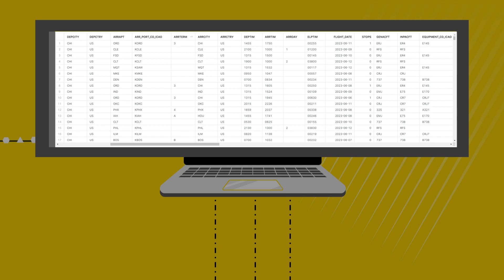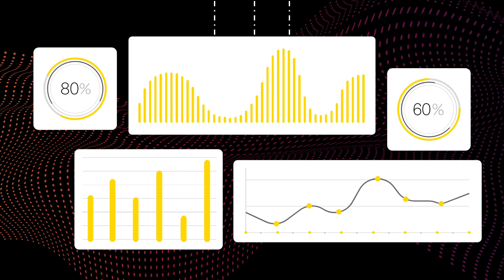OAG Flight Info Direct Explainer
to find out more and try our data.

OAG's Flight Info Direct provides fast access to high-quality, ready-to-query aviation data. With 100 million flight records added daily, this video explains how Flight Info Direct can enable you to craft new offerings, expand your data footprint and inform commercial strategies, using OAG's broad spectrum of data including schedules, connections, status, emissions and more.